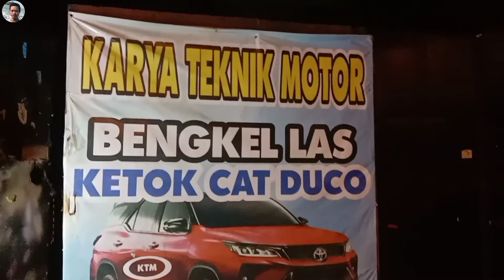Cara Memperbaiki Power Window Hyundai Avega Tidak Bisa Naik Turun#Budikalong57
Selamat datang di channel Budi kalong 57.
Salam semangat,tetep sehat,tetep hidup,tetep makaryo.
pada kesempatan kali ini,memberikan tutorial cara memperbaiki power window sedan hyundai avega/accent yg tidak bisa naik &tidak bisa turun.
silahkan simak sampai selesai,semoga bermanfaat.
untuk yg mau konsultasi perbaikan mobil,body repair,sol body(spetbody)per panel,custom body silahkan chat wa ;
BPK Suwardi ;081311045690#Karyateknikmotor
atau ke wa sy ;
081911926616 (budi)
terimakasih.